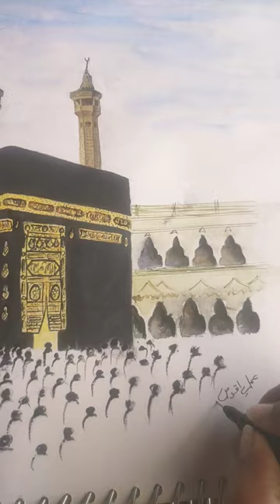The Ka'ba- Painting ✨